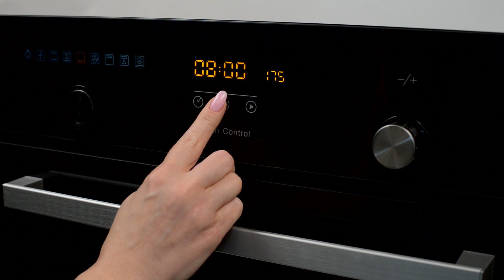Электрический духовой шкаф Weissgauff EOA 691 PDB control panel